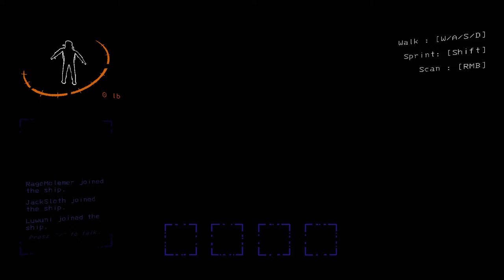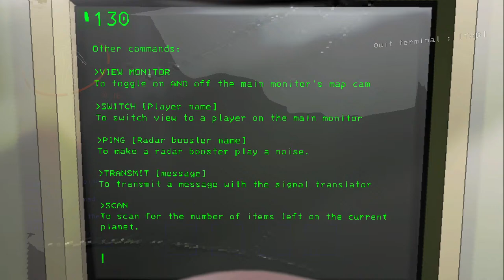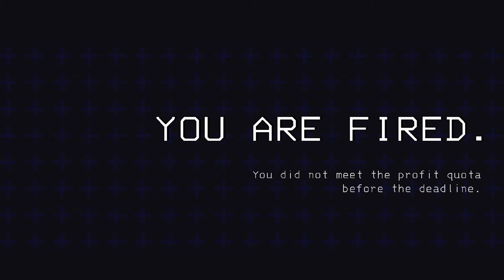GC17 + 1 | Lethal Company | 1. a. "So imma recycling agent?"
Lethal company, I know the basic premise but in practice imma be so out my depth!